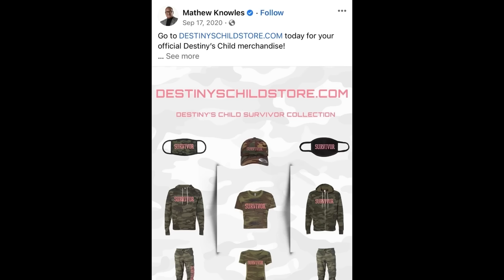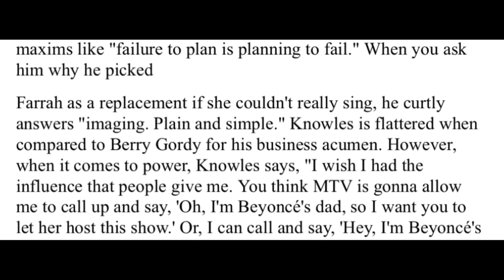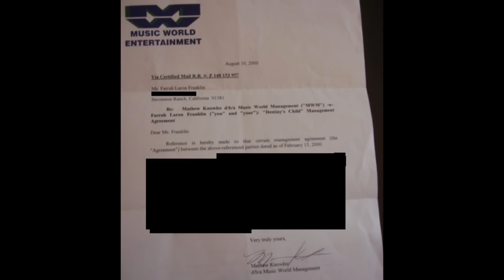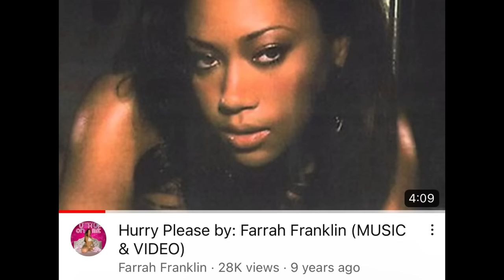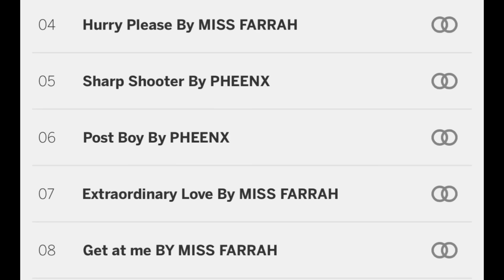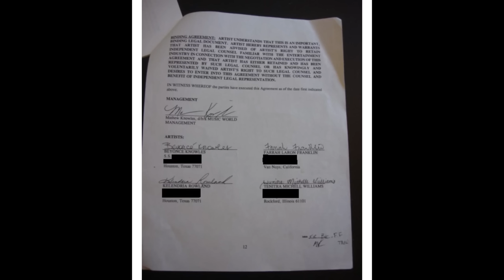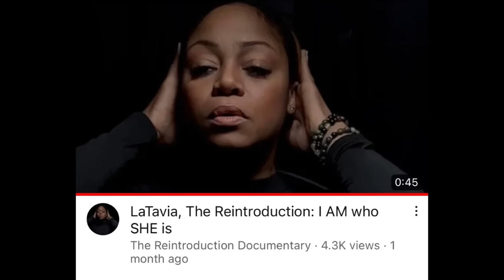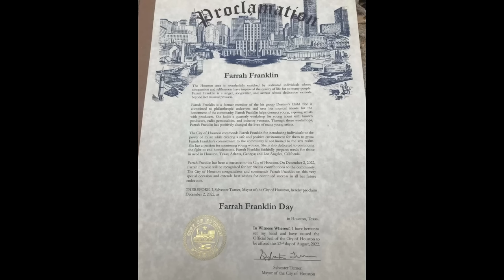The Fall of Farrah Franklin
Detailing the fall of Farrah Franklin, Destiny’s Forgotten Child.